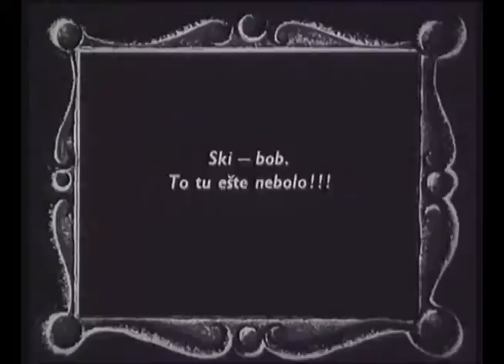Groteska zo svahu (1965)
1)This video has no negative impact on the original works (It would actually be positive for them).
2)This video is also for teaching purposes.
3)It is not transformative in nature.